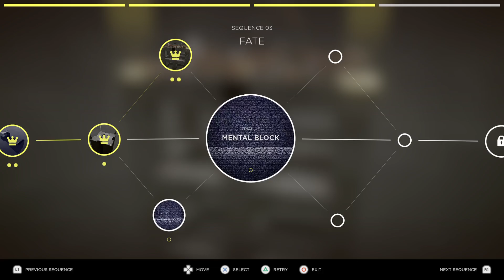HUMANITY gameplay on ps5, part 6.